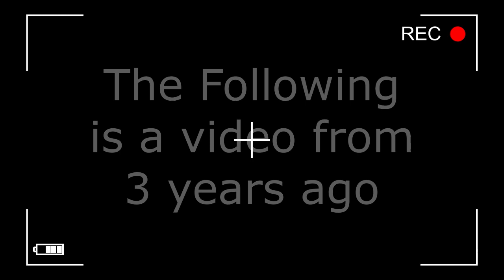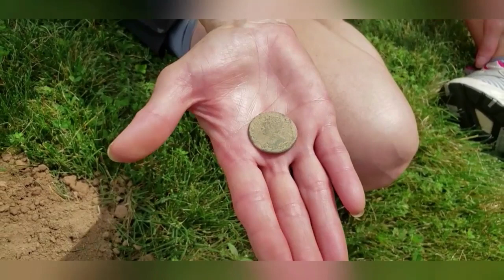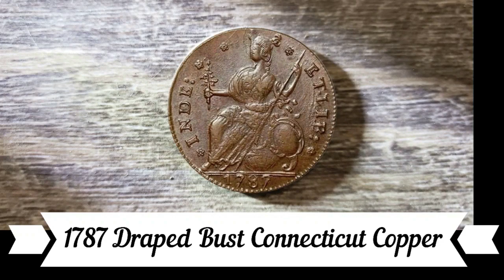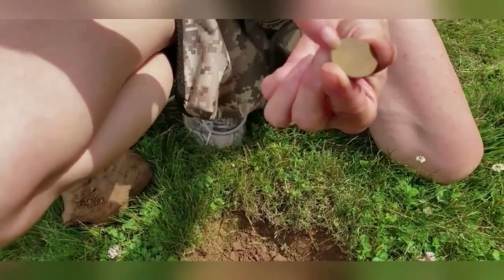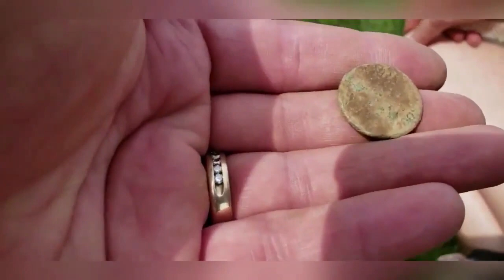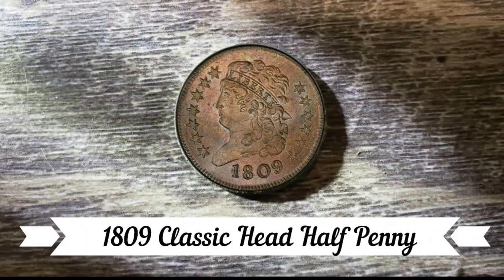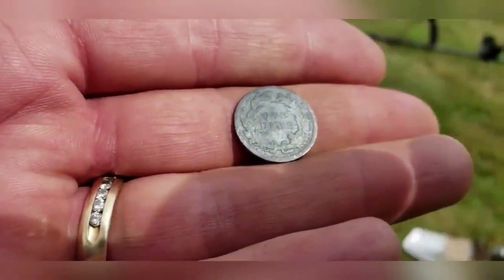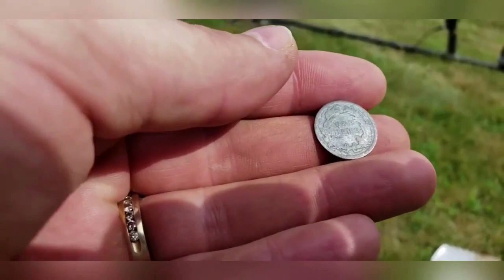New School built on Forgotten 1700s Ground. Metal Detecting Glory!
In this old metal detecting video Cindie is killin it and one of her last finds is her first of this silver.  At the time it was a bucket lister but she has found a couple more since. You can tell she is very happy in this video.  AND boy was it ever HOT!